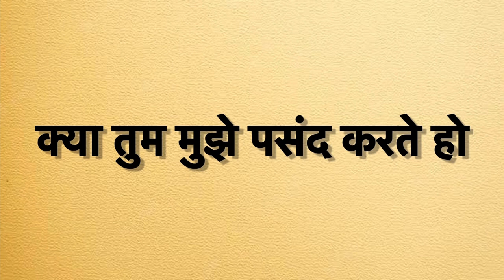Do you like me matlab kya hota hai | do you like me meaning in hindi | word meaning in hindi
do you like me meaning in hindi
do you like me ka matlab kya hota hai
word meaning
what is do you like me
do you like me का हिंदी अर्थ